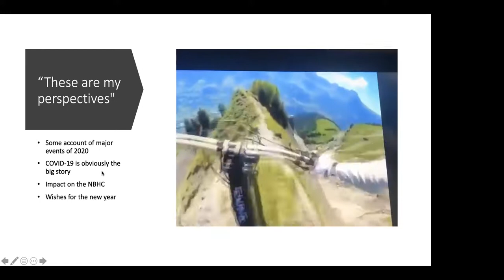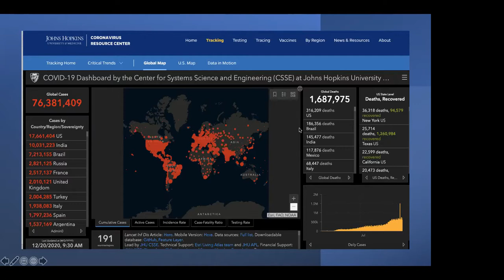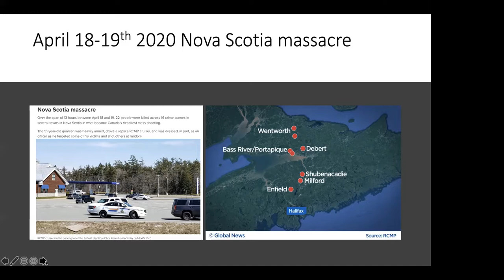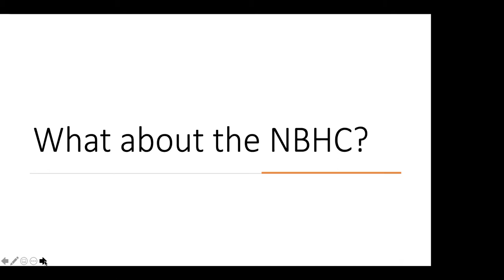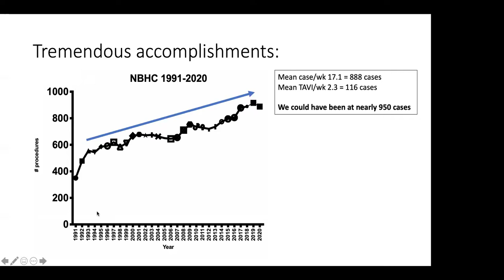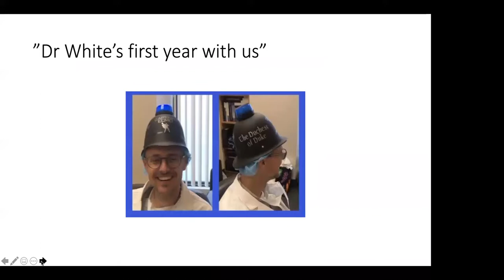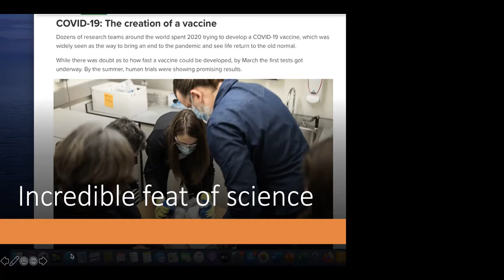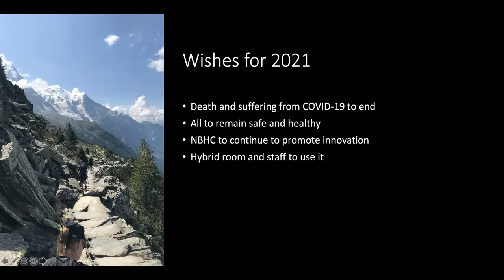Looking to 2021 and beyond - What does the New Year have in store?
In this, our last session of 2020, Dr. Jean Francois Legare provides a glimpse into what we went through as part of a most unique 2020 and what lies ahead in what is sure to be an almost equally as unique 2021.